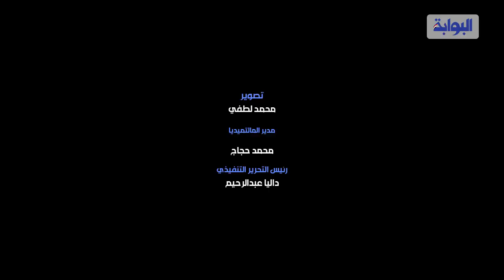مرتضى منصور يهاجم ميدو: مشوفش وشك في نادي الزمالك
مرتضى_منصور يهاجم ميدو: مشوفش وشك في نادي